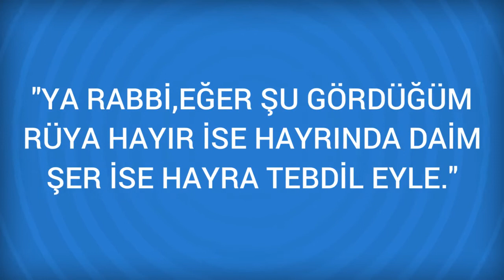Rüyada Tavan Görmek Ne Anlama Gelir, Ne demektir?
Rüyada Tavan Görmenin Anlamı Nedir? Öğrenmek için
 Rüyada Tavan Görmek
 Değerli bir adama. Ahşap tavan gururlu, toprak tavan mütevazi insana, beton tavan kaba saba insana. Tavanın çökmesi afete yahut evin erkeğinin vefatına. Tavandan üzerine bir şey düşmesi korku ve üzüntüye, tavanda